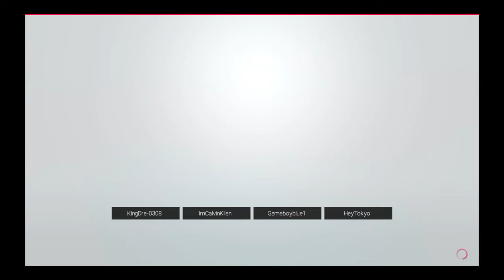Fatal 4 way match